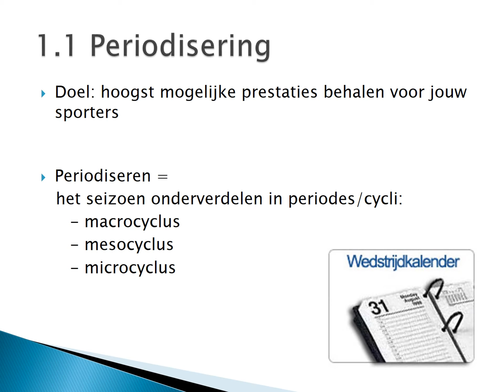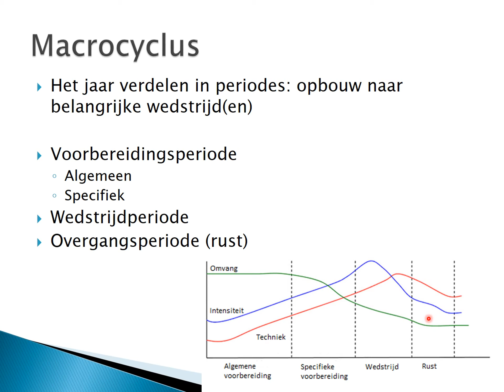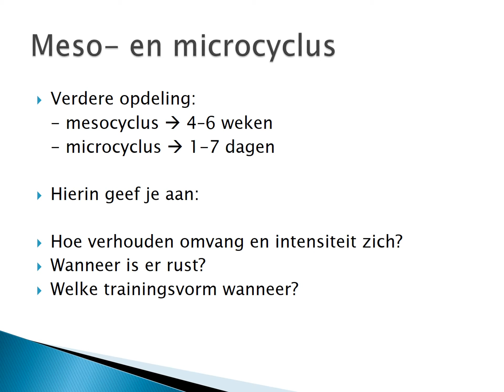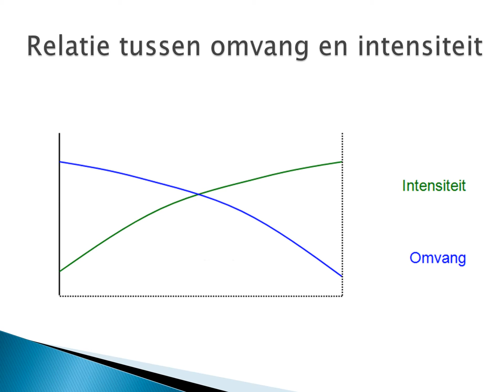TRK 1.1 Periodisering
Werkschrift 1.1 Periodisering en inleiding trainingskunde CIOS Haarlem-Hoofddorp.